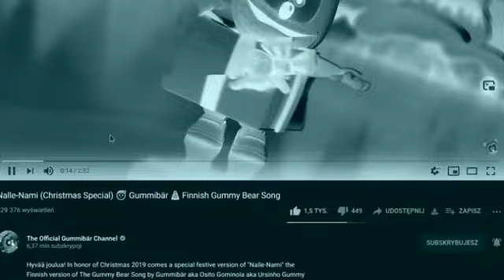Gummibar - Christmas Edition - finnish - X-Ray